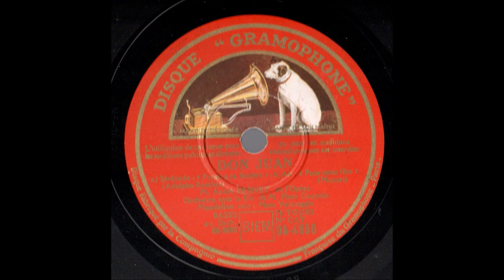André Pernet Don Giovanni Serenade Gramophone DA 4850 enregistré le 27 mars 1934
« André Pernet est né à Rambervilliers (Vosges) le 8 janvier 1894, mort le 17 juin 1966.   Il travailla au Conservatoire de Paris avec André Gresse , débuta à Nice en 1921 et se produisit pendant 7 ans dans les théâtres de province. Jacques Rouché l’engagea à l’Opéra de Paris en 1928. Pernet resta un des premières valeurs de la troupe jusqu’en 1948 et chanta tout le répertoire. : Méphistophélès, Athanael, Wotan, Basile, don Juan etc.…
Il mit aussi son talent au service des créations d’œuvres contemporaines et notamment celle de Persée et Andromède  ( de Jacques Ibert), Salamine ( de Maurice Emmanuel), La Vision de Mona (de Louis Dumas), La Duchesse de Padoue ( de Maurice Le Boucher), Vercingétorix ( de Joseph de Canteloube de Malaret), Maximilien (de Darius Milhaud ), Le Marchand de Venise ( de Reynaldo Hahn), Œdipe ( de Georges Enesco), La Samaritaine ( de Max d’Ollone).
C’est en 1931 qu’il entra à l’Opéra-Comique en campant un Don Quichotte en grand comédien.
Son activité s’étendit à l’Europe. Il tint la vedette, aux côtés de Georges Thill, avec qui il tourna le film Louise et enregistra la version abrégée.
Il fut frappé par la maladie qui, peu à peu, le paralysa et il mourut à Paris le 17 juin 1966.
Il a eu, comme acteur, l’envergure d’un Vanni-Marcoux…Quant à sa voix, elle manqua quelque peu d’ampleur, mais enrichie d’un timbre grave et incisif et, déployée par une diction impeccable, elle lui permit de régner sur sa génération. »
Sources :
« Nouveau dictionnaire des chanteurs  de l’Opéra de Paris du 17ème siècle à nos jours » Jean Gourret
« L’Opéra au Palais Garnier (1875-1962) «  Stéphane Wolff

André Pernet (1894–1966) was a French bass-baritone opera performer.
After serving as a military officer in World War I, Pernet studied at the Paris Conservatory before making his operatic debut in Massenet's Hérodiade at Nice, in 1921. He sang at the Paris Opéra beginning in 1928. He also performed in Amsterdam, Brussels, London and Monte Carlo.
He is perhaps best remembered today for his role as the father in the 1939 film version of Gustave Charpentier's Louise, directed by Abel Gance and also featuring Grace Moore and Georges Thill. He was noted for singing the title parts in Mefistofele, Boris Godunov, Don Giovanni and Don Quichotte. Among the operas in which he created roles during the premiere performances were Le marchand de Venise (Hahn), Oedipe (Enesco), Maximilien (Milhaud) and Vercingétorix (Canteloube).
Pernet's smooth, elegant, well-produced voice can be heard on a number of recordings which he made between the two world wars. Some of his records are available on CD re-issues.
Source : Wikipedia